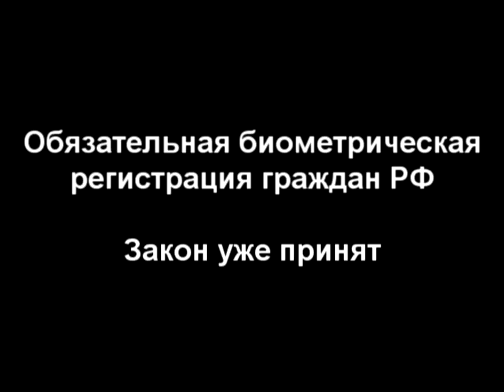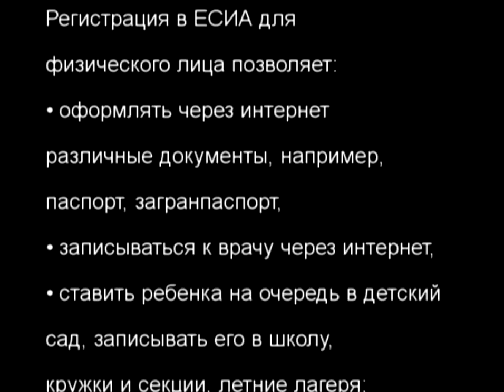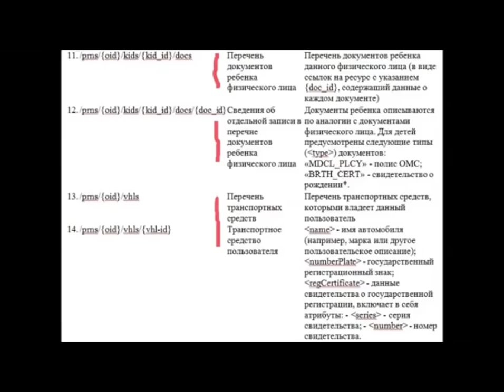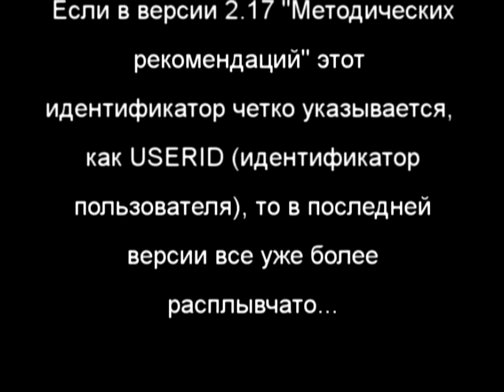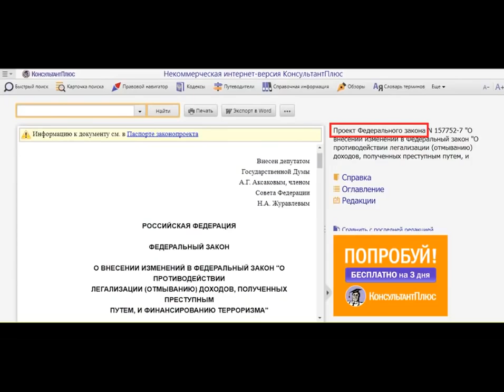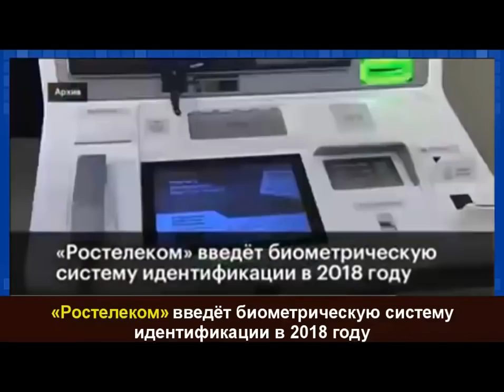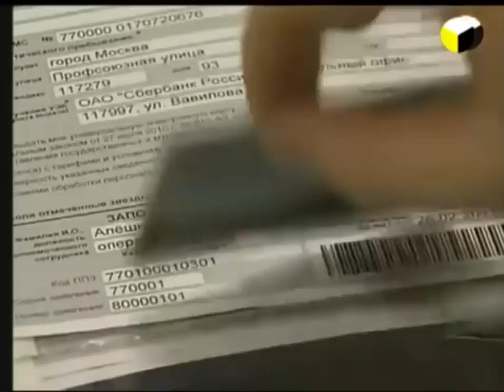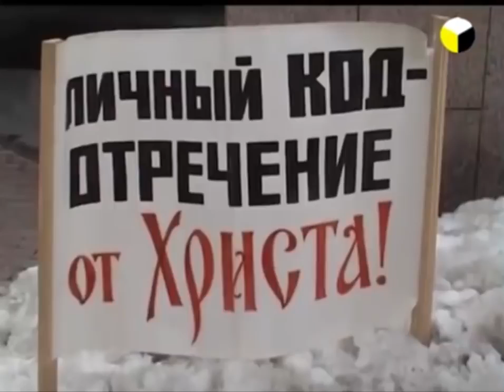Что выберем крест или хлеб Обязательная биометрическая регистрация граждан РФ Режиссер Галина Царё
Галина Царева проводит расследования и рассказывает людям о своих "находках".
Это только крохи из того, что мы можем узнать.
Медицина, питание, власти, контроль... Нам хочется жить,
но есть много препятствий для этого со стороны людей и злых сил. Посмотрите и задумайтесь!
Источник: SlovoTV - Галина Царёва